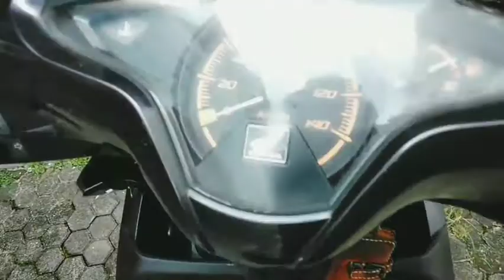Honda Vario techno th 2010 hanya Rp.4 jutaan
Hallo sedulur otomotif semuanya kali ini saya akan riview 1 unit motor Honda Vario techno yang menjadi bahan rebutan oleh konsumen saya...
Yaaa...bagai mana tidak,motor ini hanya di bandrol dengan harga Rp 4 jutaan dengan kondisi motor mulus dan odometer sangat rendah.sebelum naik kontent ini motor langsung sold oleh bapak Agus Sunaryo dari Kebayoran lama.terima kasih pada konsumen syaa yg sudah percaya kepada bang Tyo motor untuk membeli unit unit roda dua nya